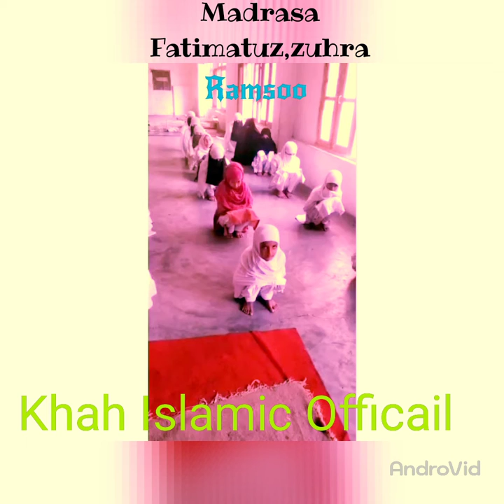فیض القرآن رام بن دعاء نظم بزبان کھاہRayeesRabbaniNeelBanihall jkislmicmasaal